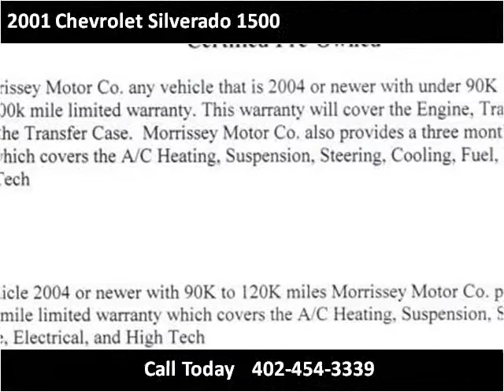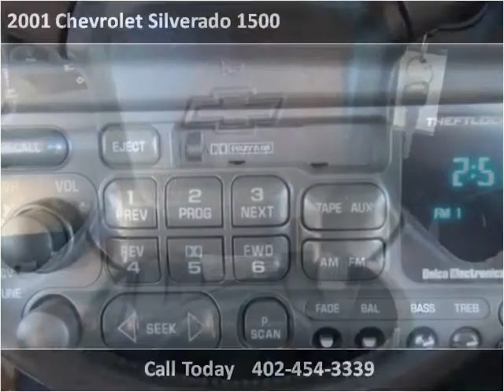2001 Chevrolet Silverado 1500 Used Cars Madison NE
This 2001 Chevrolet Silverado 1500 is available from MMC Ford.